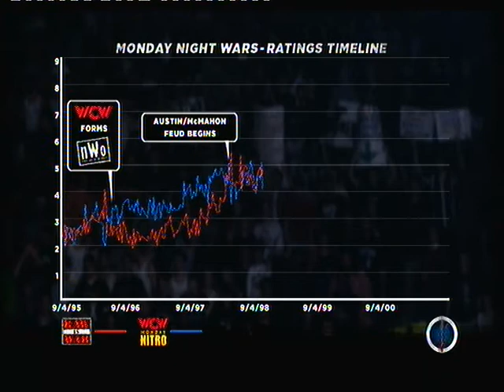WWE 13: Attitude Era Mode - Bonus Match - Ken Shamrock vs. Mankind - Part 34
WWE 13: Attitude Era Mode - Bonus Match - Ken Shamrock vs. Mankind - Part 34 HD